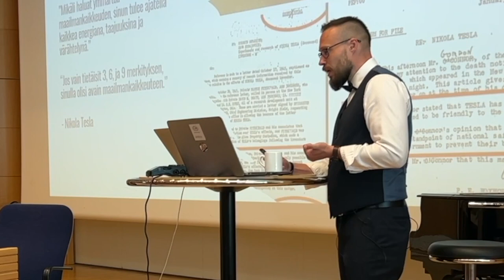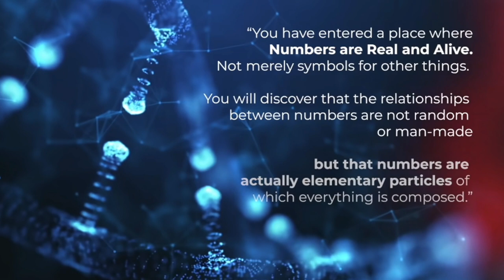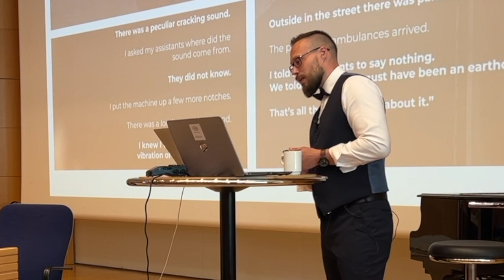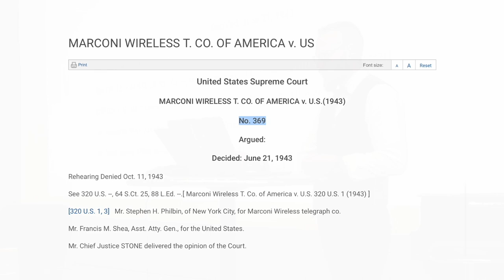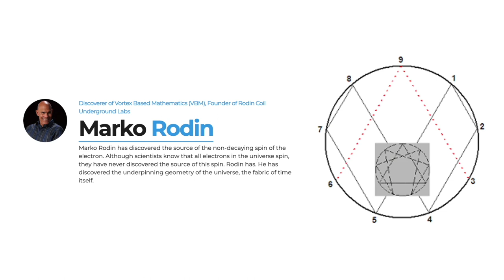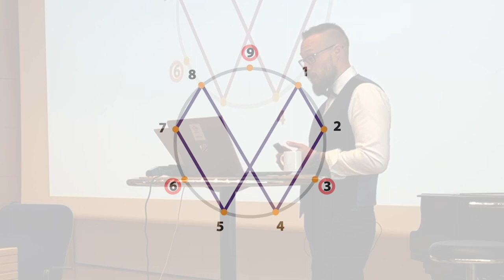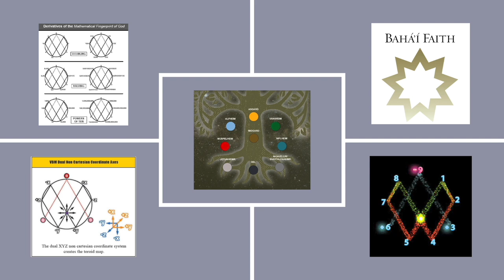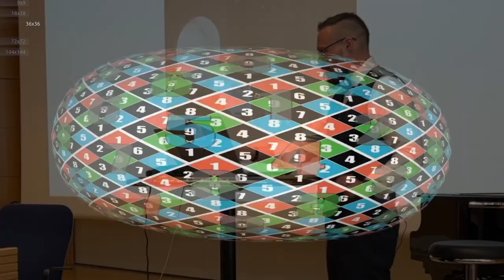Myytinkertojat | Esoteerinen Nikola Tesla ja Vorteksimatematiikka - Thomas Wirén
💰 Kanavan toiminnan tukeminen onnistuu nyt myös kryptoilla:
💰 BTC - bc1q0q466nu8nu75007fpvllnfjsjwa4zp8egzfuds
💰 ETH - 0x9F46f2b65EA14B7dBc85dF53e8613BB73d56ab86
💰 DOGE - DPbd16b5JkTTegb6AmaR5aXy2U1gcewq1H
💰 SOL - BK99jB7yiDuPvEPqFL6PM7KFt1Y11PqNgP2WXnRDdEcv
💰 DOT - 1akUC676V7GzZCRHF4a61CVRHhWsNM8jGHPS6GSjRwvwm85
💰 MATIC - 0x9F46f2b65EA14B7dBc85dF53e8613BB73d56ab86
💰 BSV - 1NPegEGqjg3KhbKNVZZhfB4gJ5Bj6kJbgW